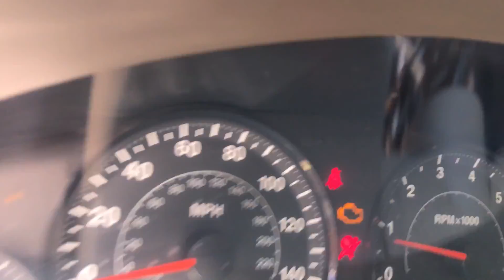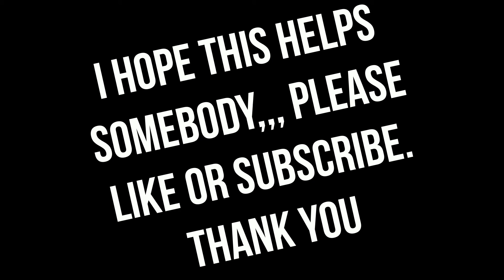BLOWN HEAD GASKET CANT GET TO WORK BLUE DEVIL